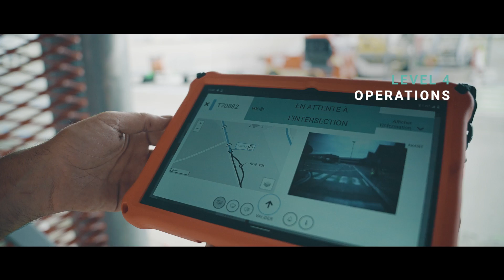EZTow, driverless outdoor/indoor towing for complex airport and factory environments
EasyMile's autonomous towing solution adds capacity, efficiency and safety to automotive manufacturing and airport operations while addressing known issues such as labor shortages and cost management.